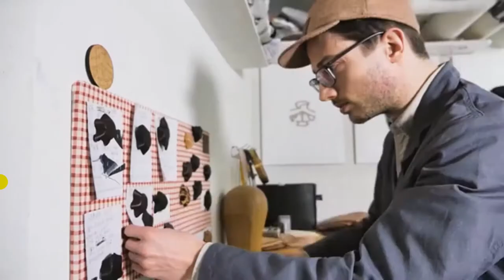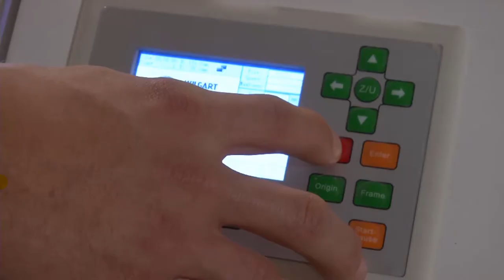Danmarks eneste kasketmager - Interview med grundlægger af Wilgart 2018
Wilgart interview with founder & designer Silas Wilhelm Gärtner.
The last capmaker in the north.

Wilgart - Håndlavede danske kasketter
Interview med grundlægger og designer Silas Wilhelm Gärtner, omkring den nye kasket produktion på Bornholm. Find ud af hvordan Wilgart startede, hvorfor den lokale produktion på Bornholm betyder så meget. Samt hvilke målsætninger Silas har for 2019 og frem med kasketmageriet oppe i Soldalen. Wilgart er endnu en virksomhed med produktion af bornholmske kvalitetsvarer, og ligger i Soldalen som desuden huser dit lokale æblemosteri Mostballaden, en skovbørnehave Liden Stina, og det magiske festival Cirkus i Soldalen.

Jounalist: Brian Christensen
Sendt: 13. November 2018 kl. 20:25 på TV2 Bornholm
Program: Mellem Os